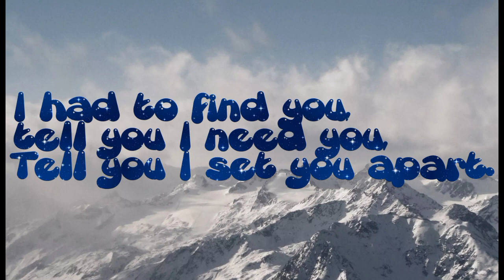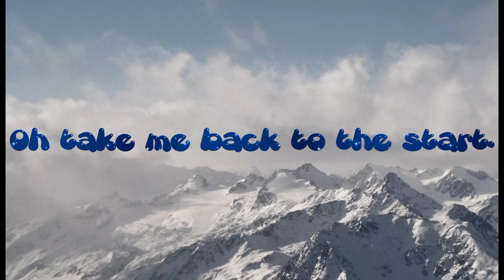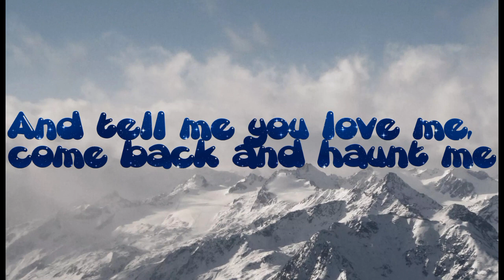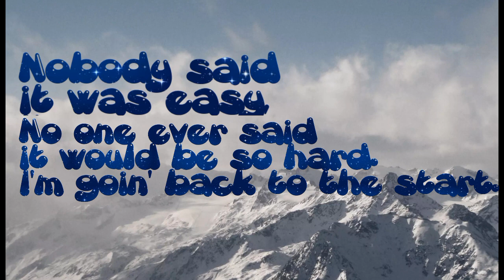❤️✨️SPECIAL 2OO SUBS (IN LATE) Coldplay- The Scientist (lyric video)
I can't believe I reached 250 subs! You guys are all awesome 👌 ❤️ 💖